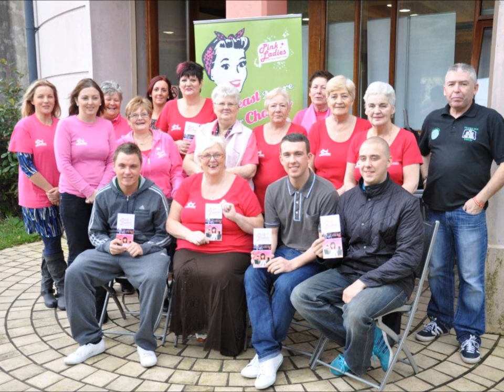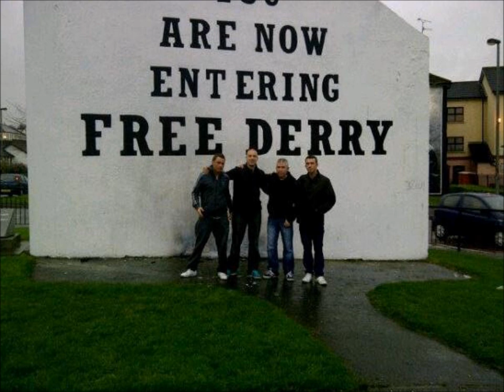Cairde v Cancer, Pink Ladies Cheque Presentation, Derry November 2011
money raised through cairde v cancer handed over to pink ladies breast cancer charity on behalf of cairde na héireann and the kinsella family in memory of volunteer pol kinsella.